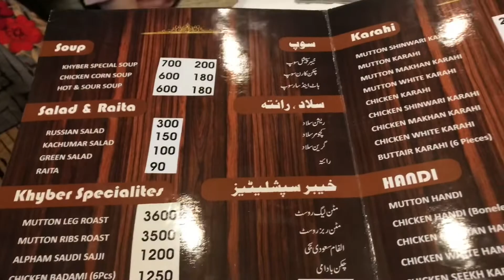Khyber Darbar Restaurant At Food Street || @daily life Vlog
In this video we went  at khyber darbar restaurant at good street for iftar then after that Omdz I have tried MATKA CHAI I loved it so please watch this video till end